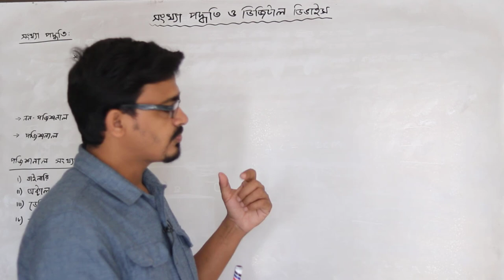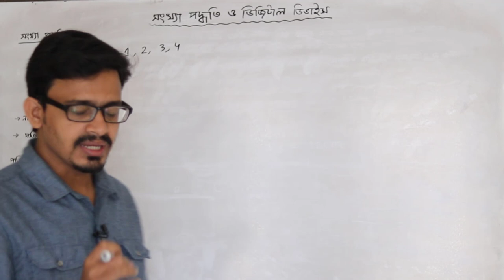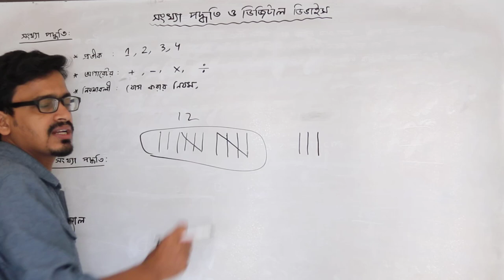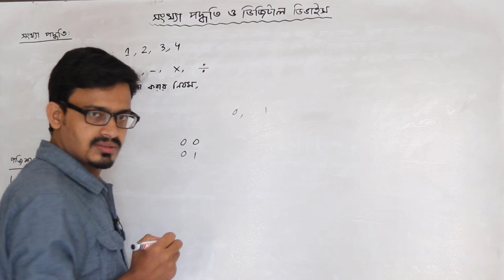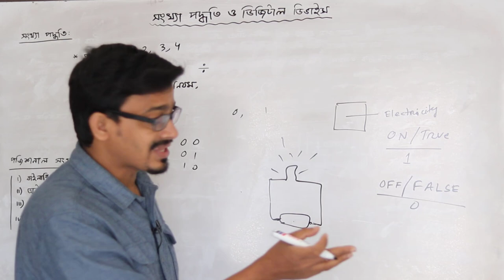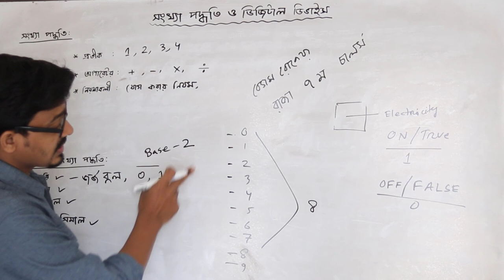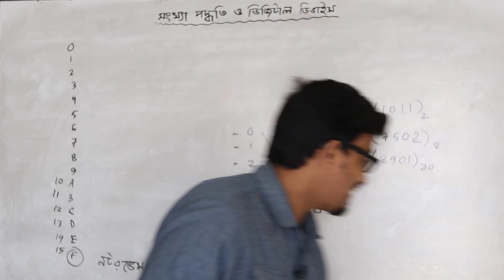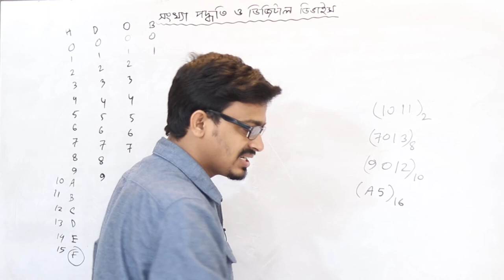ICT Preparation || HSC ADMISSION TEST || BCS || JOB PREPARATION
গুচ্ছ ভর্তি পরীক্ষার জন্যে আইসিটি প্রস্তুতির জন্যে এই টিউটোরিয়ালগুলো বানানো হচ্ছে। আমরা চেষ্টা করবো এইচ এস সি আইসিটি বইটি পুরোপুরি শেষ করতে যাতে যারা ভর্তি পরীক্ষা ও এইচ এস সি পরীক্ষা দিবে তাদের উপকারে আসে। পাশাপাশি যারা বিসিএস আইসিটি or ICT BCS প্রস্তুতি নিচ্ছেন তাদেরও উপকারে আসবে টিউটোরিয়ালটি। চাকুরী প্রত্যাশীদের আইসিটি দূর্বলতা কাটাতেও সহায়তা করবে টিউটোরিয়ালগুলো।
ICT Preparation for GST or GUccho admission Test
ICT for HSC 2021
ICT Preparation For 43 BCS
HSC ICT Preparation
GUccho Admission ICT Preparation